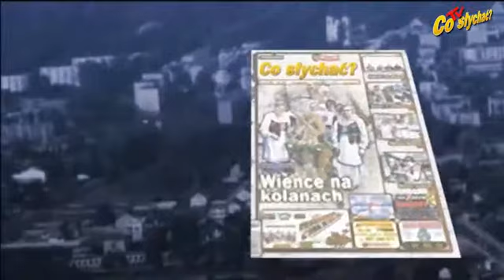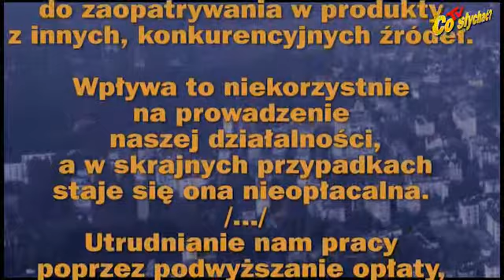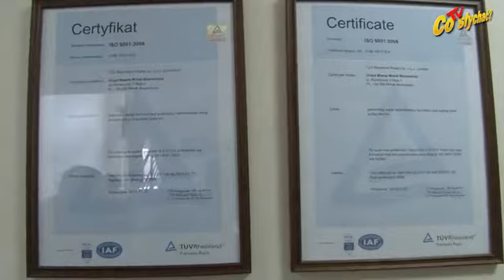Mińsk protestów - Strach Targowy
Umówili się z burmistrzem na środę 9 kwietnia i przyszli tłumie mimo obowiązków... handlowych. Po prostu zostawili swoje stragany sąsiadom, bo przecież trzeba walczyć o swoje. Nie było z kim, bo burmistrz nie zjawił się w magistracie. Podejrzewają, że stchórzył...